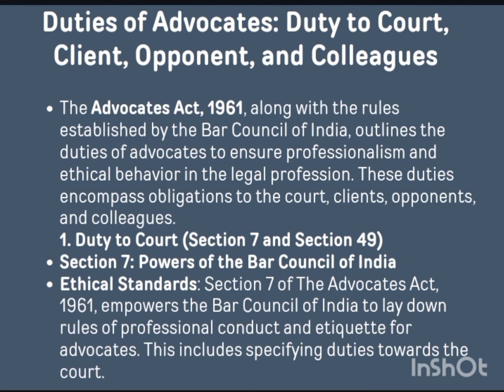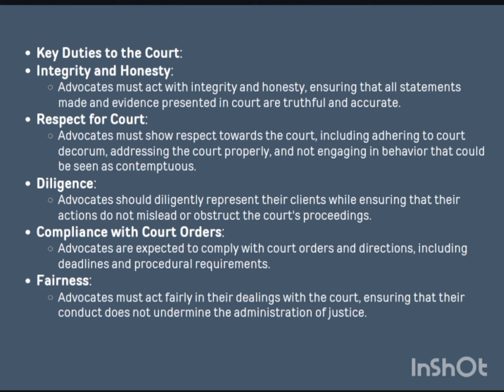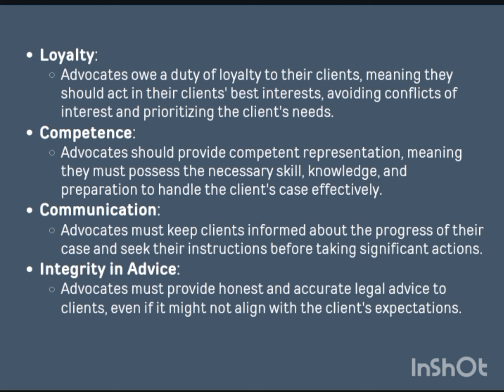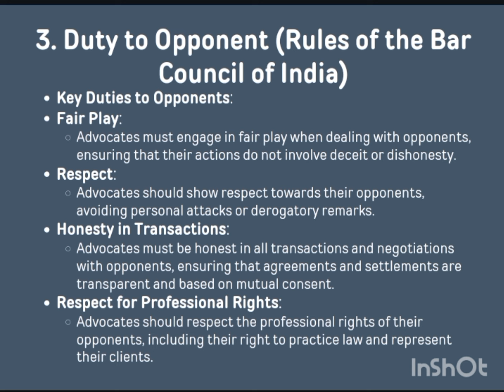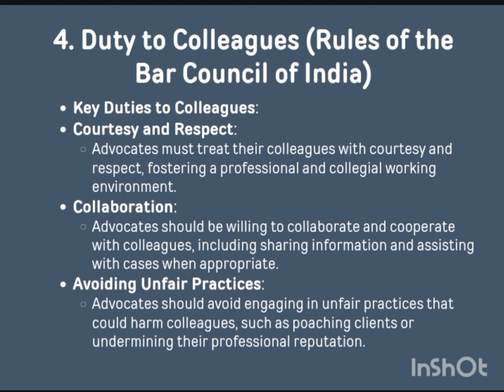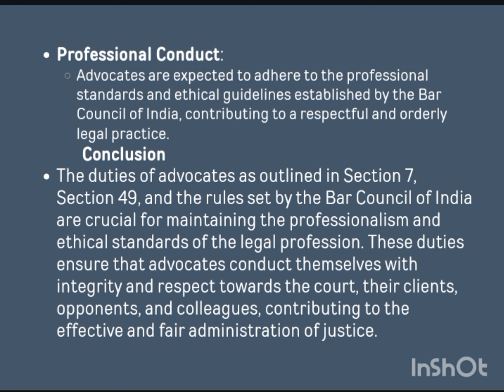Duty of Advocate: Duty to Court, Clients, Opponents, Colleagues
Hello Learners..
Kese h ap???
I hope ap acche honge aur apni study kr rhe honge Last video humne Advocate Act ko complete kiya tha aj hum Legal ethics me Duty of Advocate k bare me padhenge...
So aage ki aise hi videos k liye bane rahiye humare channel se...